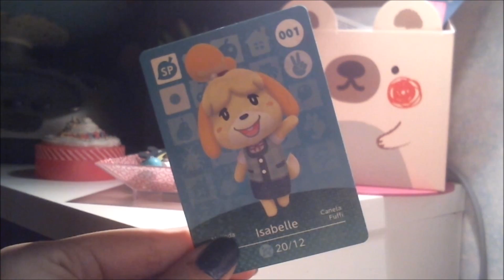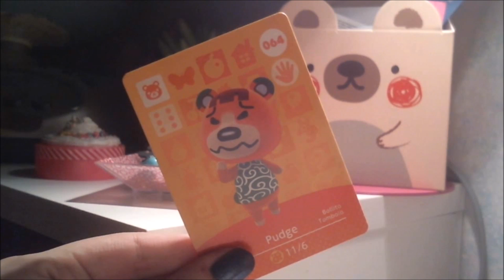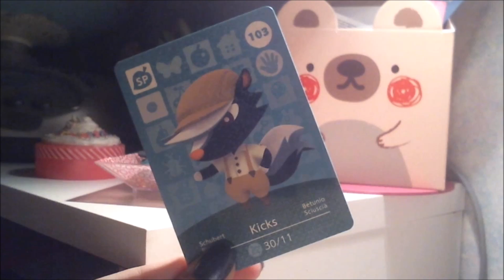HS - Cartes Amiibo [Janvier 2016]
Dans cette vidéo je vous montre toutes mes cartes amiibo d'animal crossing (série 1 et 2)
Lien direct sur mon blog pour voir mes cartes :

Codes Ami(e)s : New 3DS xL : Je ne partage pas / 3DS xL rose : 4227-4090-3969

❤Bonne vidéos❤